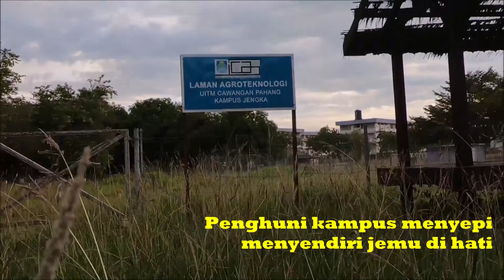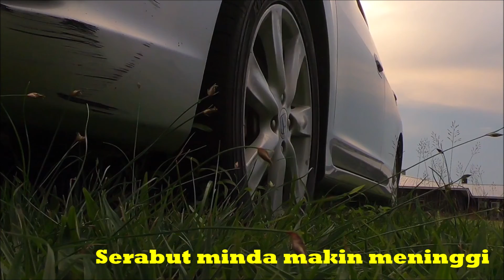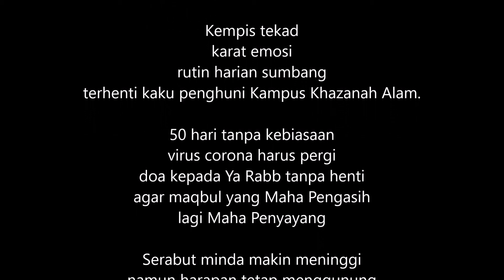PKP 1.0 50 Hari PKP UiTM Pahang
Pengalaman PKP 1.0

UiTM Cawangan Pahang

Song : Bila Rindu
Artist : Ruffedge

UMG (on behalf of EMI (Malaysia) Sdn Bhd); UMPG Publishing, and 9 Music Rights Societies